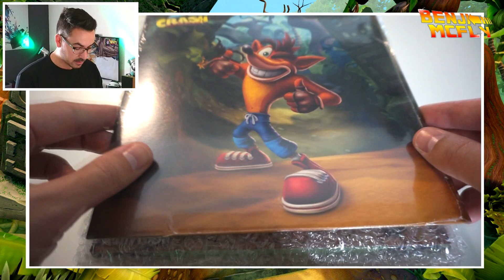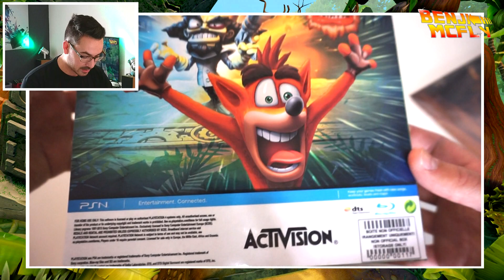Crash Bandicoot Trilogy: Le COLLECTOR de JEU DANS LA BOITE !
Le collector de la Fnac pour le remaster de Crash Bandicoot était bien sympa mais n'était pas livré avec une belle boîte pour tout ranger proprement.
Heureusement "Jeu Dans La Boîte" avait la solution, voici la coffret qu'il à conçu !